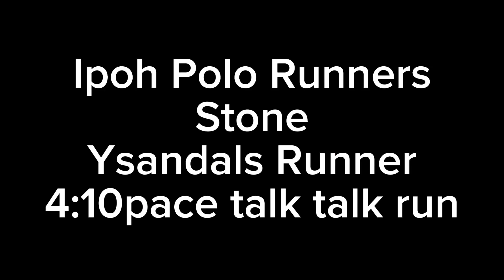Stone Sek Ysandals in Ipoh Polo 080924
来怡保Polo跑步的, 看到穿Y拖的，一定是他 Stone Sek